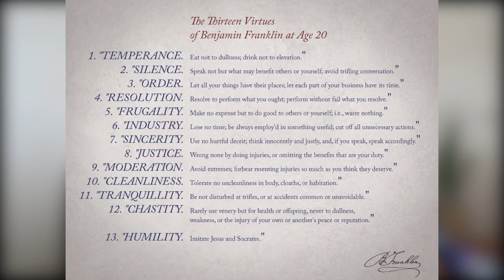Benjamin Franklin's Autobiography by Benjamin Franklin - 6/10 (HONEST BOOK REVIEWS)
This is a new series I want to start where I review some books and give my HONEST opinions on the book.

Not only will this be fun and exciting content to release, it will also encourage me to read as many books as possible 😉!

Answering ALL Questions, Mentorship Requests, Video Requests, Help
- @andyqmai (instagram)